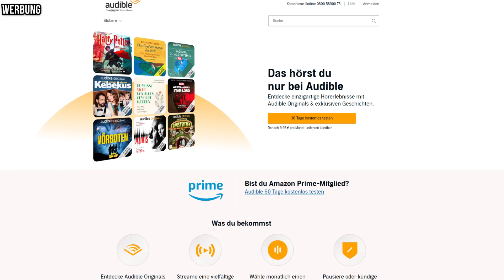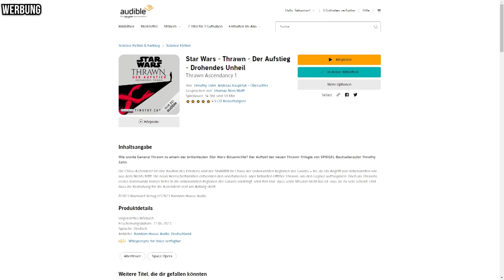Das BESTE STAR WARS seit langem! 🥳 - Ahsoka Folge 4 Review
AHSOKA Folge 4 war Klasse, eine der Besten Star Wars Folgen seit langem mit der Besten Lichtschwertaction seit Jahren! Hier mein volles Review zur Folge: